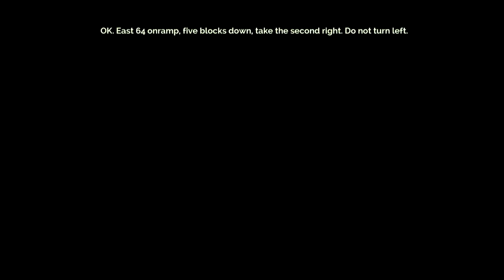For Your Consideration - Transistor PC Gameplay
For Your Consideration is a series that brings you gameplay videos
of a diverse selection of video games so you can see how the
game plays without opinions getting in the way.

On this episode i play Transistor on pc.